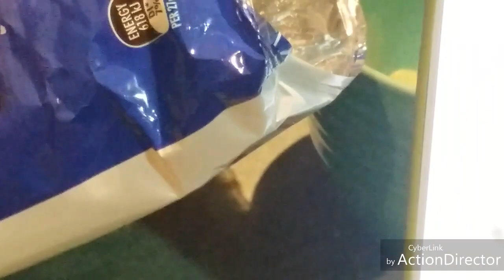TLG Video: The chips!